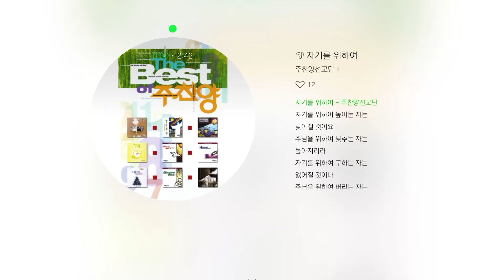자기를 위하여